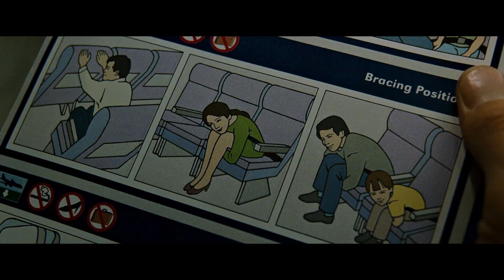Meet Tyler Durden 🥊 Fight Club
Imbd ⭐8.8/10
Genres Drama
Stars Brad Pitt, Edward Norton, Meat Loaf
An insomniac office worker and a devil-may-care soap maker form an underground fight club that evolves into much more.
Fight Club is a 1999 American film directed by David Fincher and starring Brad Pitt, Edward Norton, and Helena Bonham Carter. It is based on the 1996 novel of the same name by Chuck Palahniuk. Norton plays the unnamed narrator, who is discontented with his white-collar job. He forms a "fight club" with soap salesman Tyler Durden (Pitt), and becomes embroiled in a relationship with a mysterious[5][6] woman, Marla Singer (Bonham Carter).